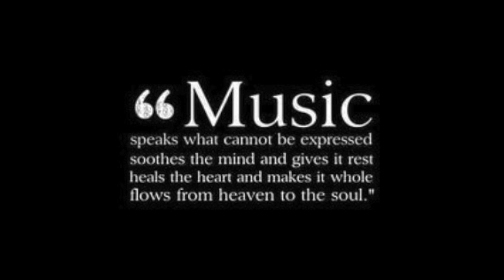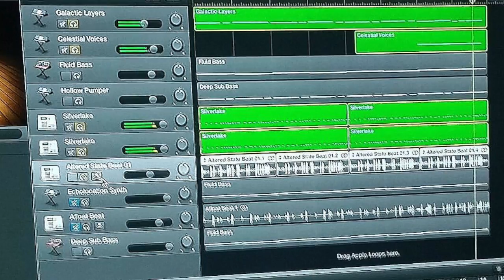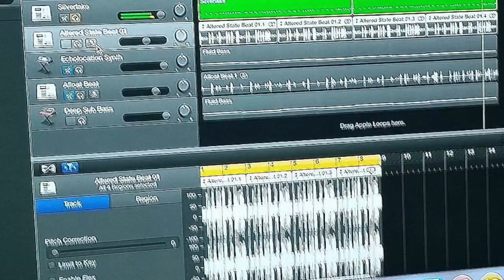Serenity Songstress Interview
An interview with indie artist, Serenity Songstress.